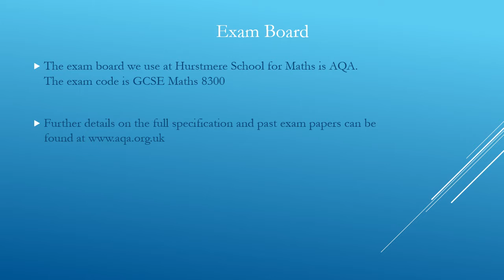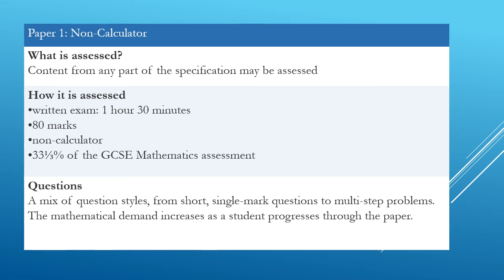Maths - Options presentation 2021